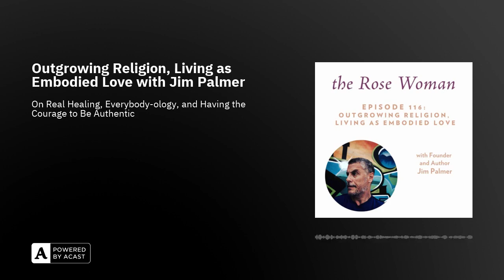Outgrowing Religion, Living as Embodied Love with Jim Palmer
Jim Palmer is the Founder of the Center for Non-Religious Spirituality. In addition to being a critically acclaimed author of six books, Jim writes columns and articles for professional journals and major publications. He is an adjunct professor of Ethics, Philosophy of Religion, and Comparative Religion. Jim is a Spiritual Director, Founder of the Nashville Humanist Association, and Chaplain with the American Humanist Association. Jim is a speaker, counselor and retreat leader in the area of religious deconstruction, recovery, and reconstruction.

Founder, Center for Non-Religious Spirituality; Published Author; Adjunct Professor; Spiritual Director